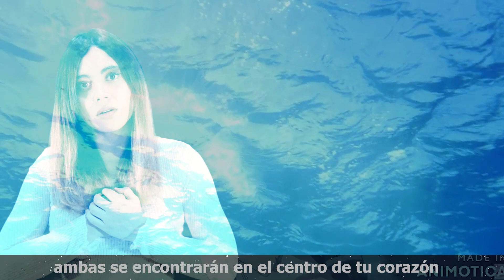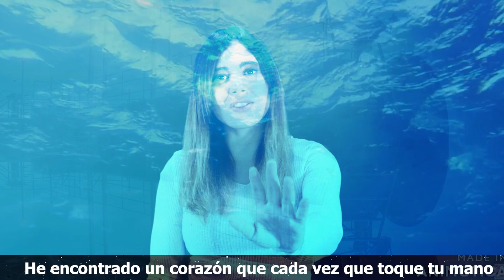SUZUME NO TOJIMARI - Sparrow - Cover ESPAÑOL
💚 Cover del tema "SPARROW" TEMA DE LA PELÍCULA "SUZUME NO TOJIMARI".

🍁 APPLE MUSIC / DEEZER / AMAZON MUSIC:  Yara Paz

VOZ: Yara
LETRA: Yara
VIDEO: Yara
AUDIO:  @DokamDave

LETRA ESPAÑOL (ADAPTACIÓN POR: YARA PAZ)
Las líneas rojas y azules que duermen en tu interior,
ambas se encontrarán en el centro de tu corazón.

Con una voz que resiste hasta al viento que sopla feroz
te estoy trayendo palabras de aliento como una canción.

Veo que el tiempo se durmió
la piel el viento suavizó.
Las estrellas son fulgor
y la gente una ilusión.

No comprendo por qué me caen lágrimas si preguntas.
Por qué empiezo a llorar.
Estoy lejos de saber lo que este encuentro entre tú y yo oculta.
Se puede oír gritar
a un cuerpo que al final
no es suficiente, no puede más.

He encontrado un corazón que cada vez que toque tu mano
no va a parar de temblar.
Dime si deseo llegar a ese lugar que significados
tengo que encontrar.
Te puede parecer
horror o estupidez.
Ni lo correcto va a pararme, iré.

Espero que os haya gustado la adaptación propia que he hecho del tema. ^^

IMPORTANTE: tened en cuenta que no es una traducción literal, sino una adaptación, es decir, yo cojo la idea del original y su mensaje y lo moldeo para poder transmitirlo en español de la manera más orgánica, natural y fiel posible. A veces la traducción será literal pero otras veces no; pero siempre intentará ser fiel al mensaje en todo momento. ¡Mil gracias! ^^

** ORIGINAL SONG: RADWIMPS feat. Toaka